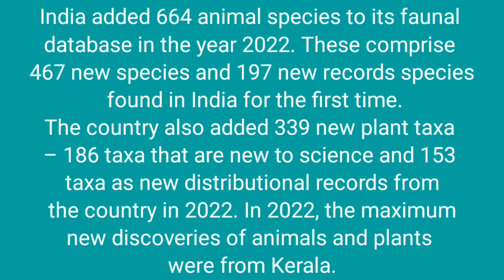In 2022, the maximum new discoveries of animals and plants were recorded from which state/UT?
[A] Uttarakhand
[B] Goa
[C] Kerala
[D] Tamil Nadu

Hide Answer

Correct Answer: C [Kerala]

Notes:
India added 664 animal species to its faunal database in the year 2022. These comprise 467 new species and 197 new records species found in India for the first time.
The country also added 339 new plant taxa – 186 taxa that are new to science and 153 taxa as new distributional records from the country in 2022. In 2022, the maximum new discoveries of animals and plants were from Kerala.